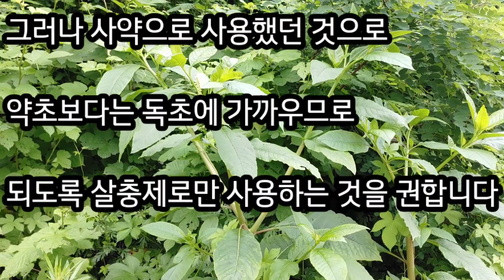사약으로 썼던 자리공 이야기